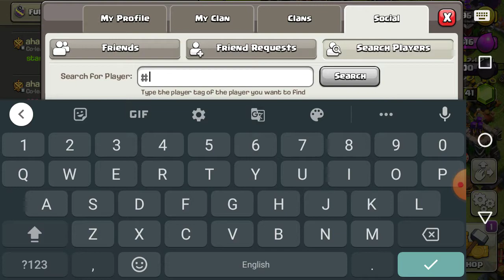Secret tags in coc ???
Thx for watch my video